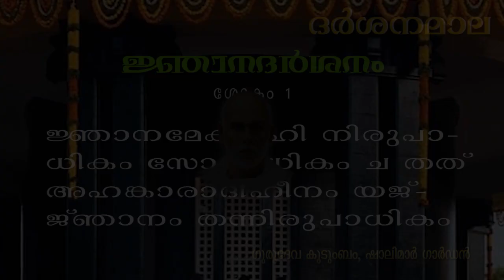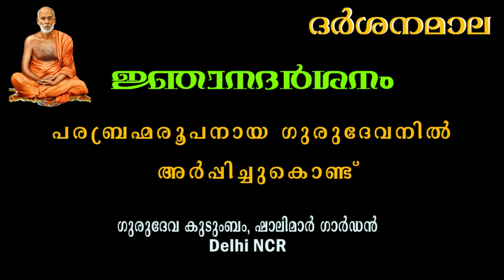ദ൪ശനമാല - ജ്ഞാനദ൪ശന൦ / Darshana Mala - Njana Darshanam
ഗുരുദേവകൃതി : ദ൪ശനമാല - ജ്ഞാനദ൪ശന൦